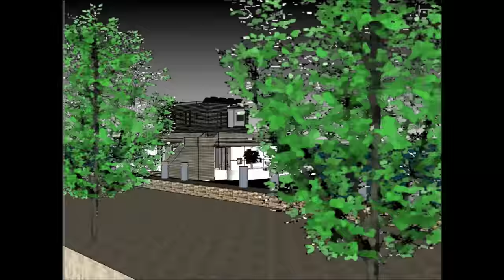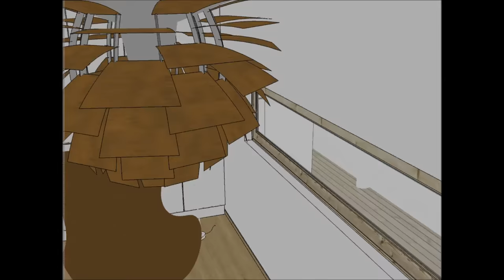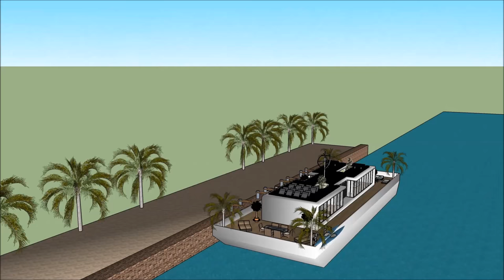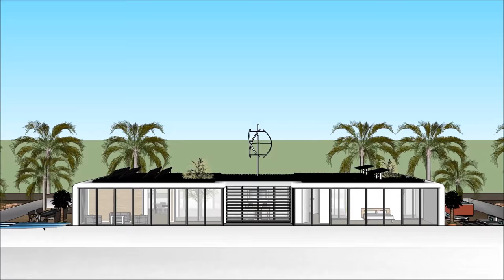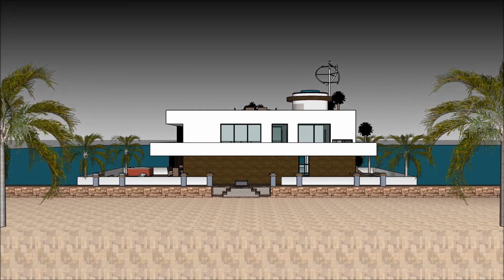Luxury yacht living Lagos of NIGERIA KENYA floating on a houseboat resident with great view of the S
The Luxury yacht living Lagos of NIGERIA KENYA floating on a houseboat resident with great view of the S is made to sustain quality of life:

The Luxury yacht living Lagos of NIGERIA KENYA floating on a houseboat resident with great view of the S includes an Extravagant Barge Design ready for the extravagant user to rent the barge Houseboat

The Luxury yacht living Lagos of NIGERIA KENYA floating on a houseboat resident with great view of the S with high end living on the American w has three level plans with basement underneath it, which consist all the facilities needed for the renter. The Houseboat Barge has a unique modern